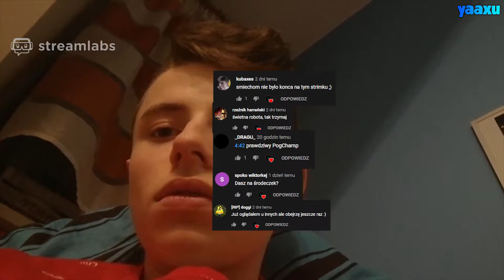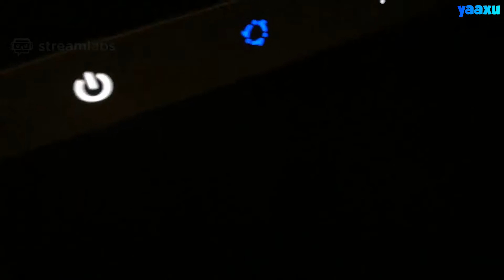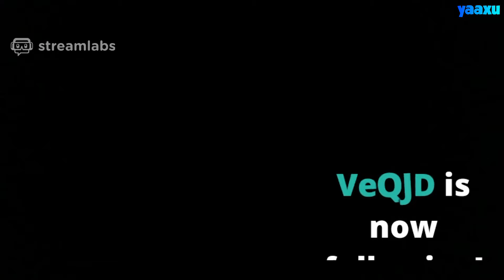DEJVID TIBIJSKI ZADYMIARZ INTERNET PORWANY PRZEZ TORNADO![ZAPIS ZE STREAMA (VOD) ]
Siemka!

✏️ Masz jakieś uwagi do filmu? Pisz w komentarzu!

Materiał powstał wyłącznie w celach humorystycznych. Nie ma na celu   urazić uczuć innych użytkowników.